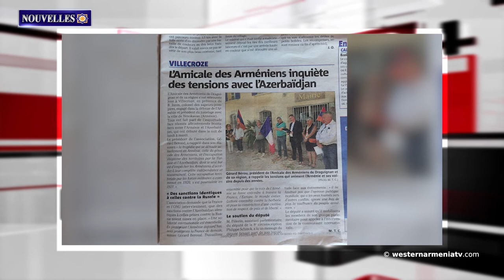L'agression de l'Azerbaïdjan a causé de grands dommages à l'environnement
1. Conférence scientifique "Artsakh dans le contexte historique et contemporain" à Moscou.
2. L'agression de l'Azerbaïdjan a causé de grands dommages à l'environnement. Hakob Simidian lance un appel aux partenaires internationaux
3. Suren Papikyan a présenté à Mme Pelosi la situation créée par l'agression de l'Azerbaïdjan.
4. M. Mirzoyan participera à la partie de haut niveau de la 77ème session de l'Assemblée générale des Nations unies.
5. L'ambassadrice Tolmajian a participé à une cérémonie consacrée au 10éme anniversaire de la croix commémorative des victimes du génocide des  Arméniens.
6. L'Amicale des Arméniens inquiète des tensions avec l'Azerbaïdjan
7. 177 artistes de 29 pays participeront au concours-festival international de théâtre Sundukyan